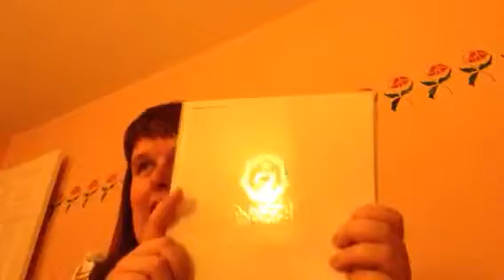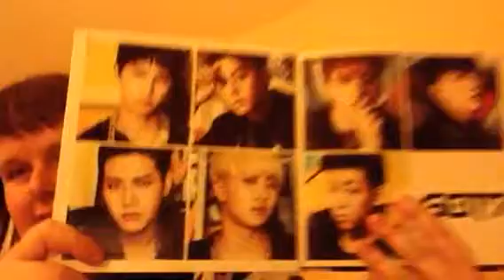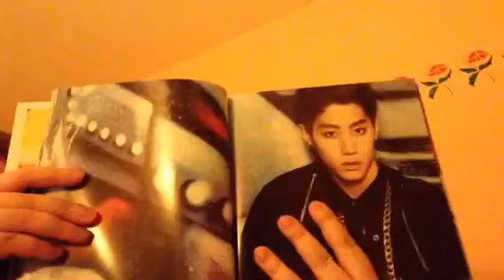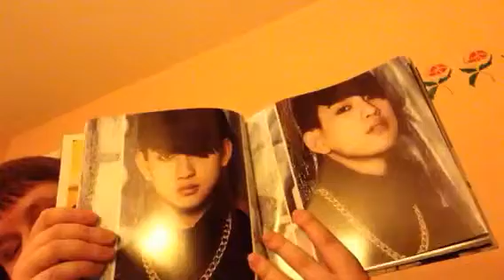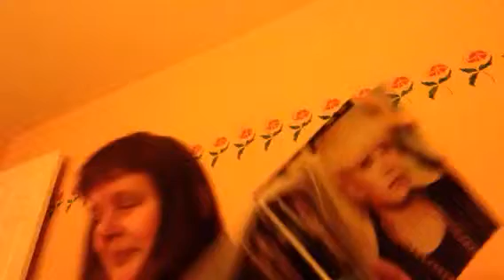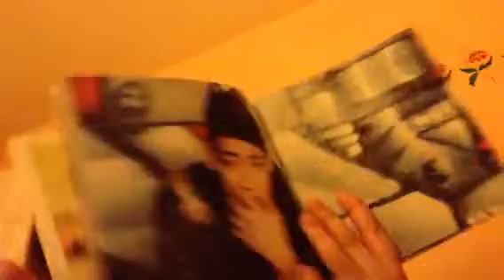Got7 Identity 1st full album unboxing part 1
Hey guys, video is late uploading but hope you enjoy! ^_^